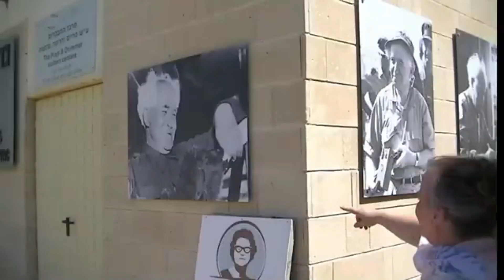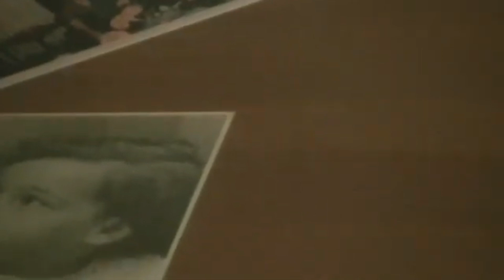LA CASA BEN GURION, EL POZO DE ABRAHAM.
ESTE ES VIDEO LO GRABAMOS EN ISRAEL Y VISITANOS LA CASA DE BEN GURION.